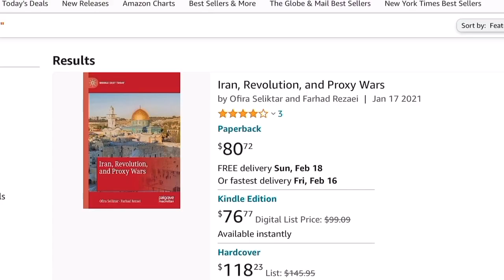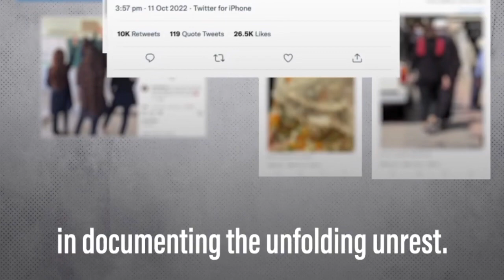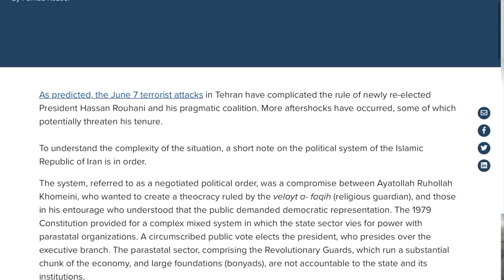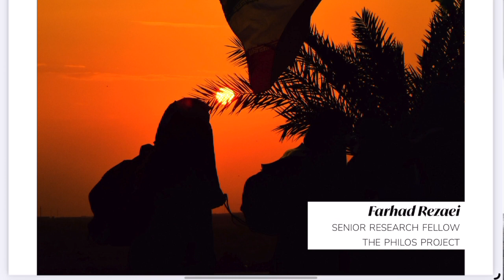Farhad Rezaei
Farhad Rezaei is a senior fellow at the Philos Project in New York, with a rich background in analyzing and critiquing Iran's political landscape. Originally from the Kurdish region of Iran, Farhad has dedicated much of his professional life to understanding and exposing the intricacies of Iran's foreign policy, defence strategies, nuclear and missile programs, and the state's involvement in proxy wars and human rights violations.

Farhad is an accomplished author, with four books to his name, two of which are co-authored, and numerous scholarly articles and opinion pieces. His work often focuses on the repressive human rights environment in Iran, highlighting the government's restrictive practices on freedom of expression, assembly, and the press. He has been vocal about the censorship, arbitrary arrest, and detention faced by journalists, activists, and political dissidents in Iran, as well as the country's status as one of the world's leading executioners.

Having personally experienced persecution due to his Kurdish heritage, Farhad's insights into the treatment of ethnic and religious minorities, as well as women and sexual minorities in Iran, are deeply informed. He has spoken out against the discrimination and violence imposed by the Islamic regime, including the lack of religious freedom and the severe legal and social restrictions placed on women.

Farhad's academic journey took him to Malaysia, where he completed his doctorate at the University of Malaysia, focusing on Iran's nuclear program. His postdoctoral work began in Turkey, but due to political pressures and threats of being expelled back to Iran, he sought refuge in Canada with the help of friends in the United States and Canada.

In Canada, Farhad has continued his advocacy and academic pursuits. He served as a visiting professor at York University, teaching political science courses before joining the Philos Project. His current work involves raising awareness about the plight of ethnic and religious minorities in Iran, particularly through his writings and media appearances. At the Philos Project, he concentrates on the persecution of religious minorities, especially Christians, both in Iran and the broader region.

Farhad Rezaei's life and work are a testament to his commitment to human rights and his efforts to shed light on the realities of life under the Islamic Republic of Iran. His expertise and personal experiences make him a valuable voice in the discourse on Iran's political dynamics and human rights issues.